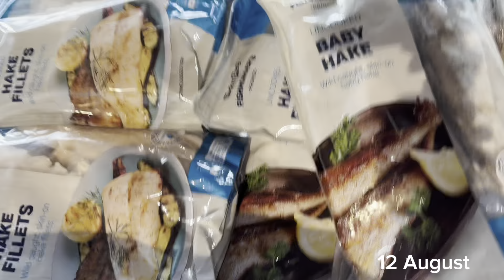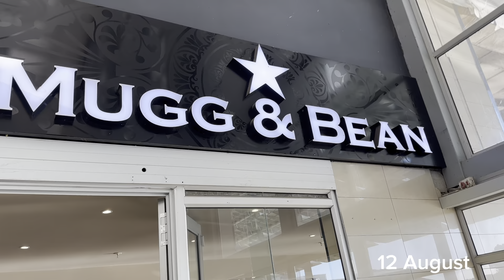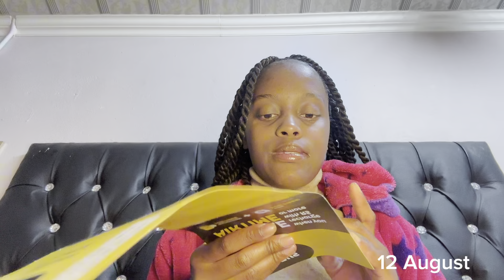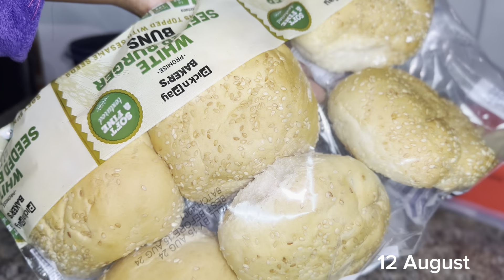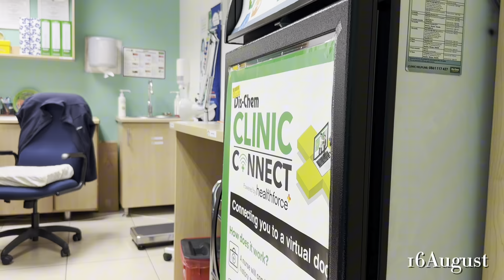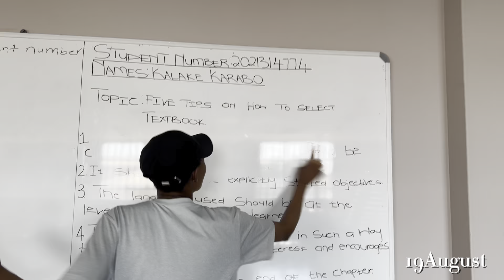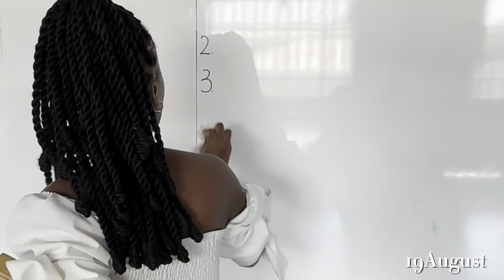VLOG: MUGG&BEAN+GREEN SALAD&HAKE+SHEIN HAUL+EKHAYENI BLOEMFONTEIN